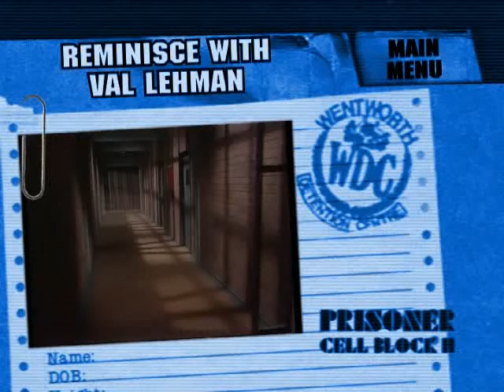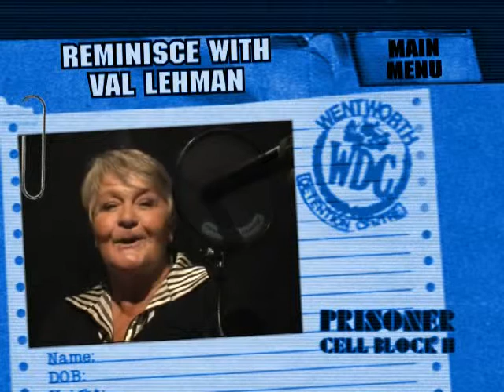Reminisce With Val Lehman - Logies Surprise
An extra featuring Val Lehman.